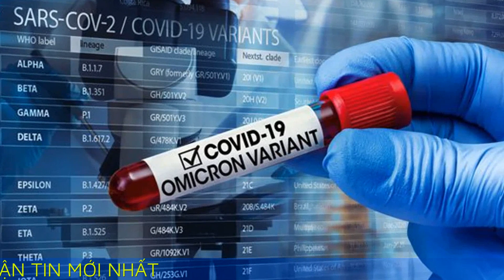TP.HCM công bố biến chủng mới của Omicron